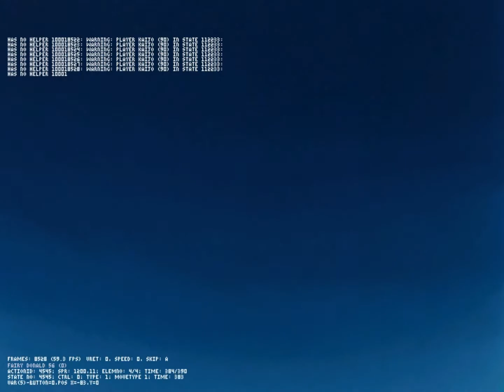MUGEN: Fairy Donald (12p) V.S Donajji (1p)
Requested by Russel Francisco